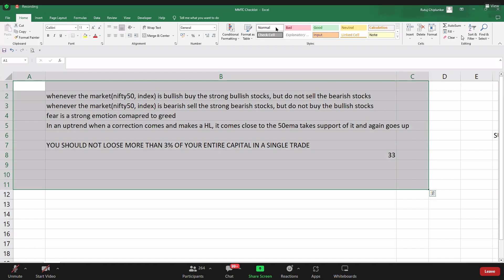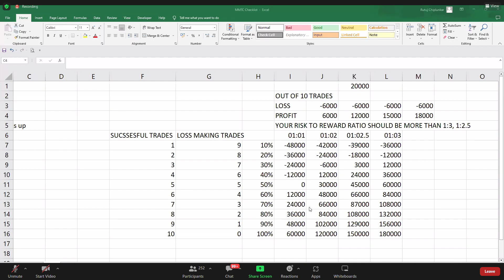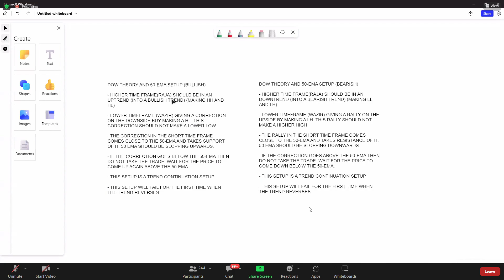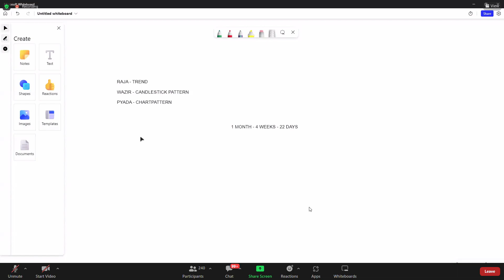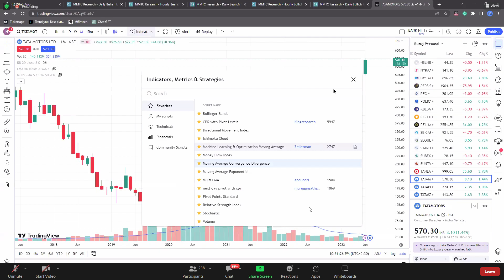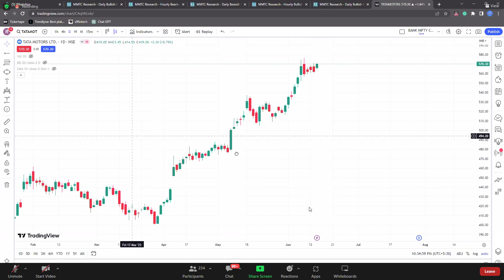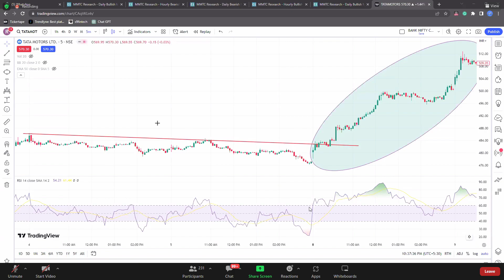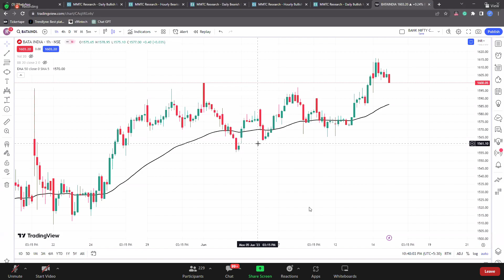RISK TO REWARD RATIO 1